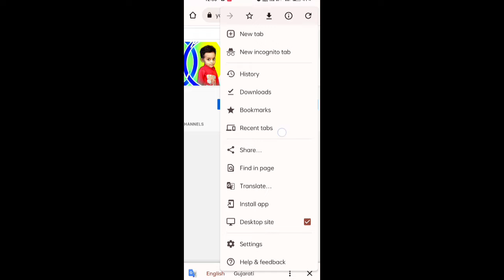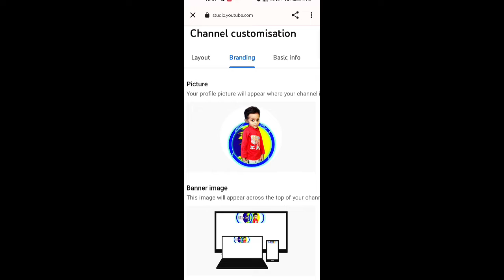How to add Video Watermark on Youtube 2022 || Video me watermark kaise dale 2022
How to add Video Watermark on Youtube 2022
Video me watermark kaise dale 2022

👉 Hello Friends 👈
Mera name hai Dalsukh aur aap sabhi ka hamare youtube channel par swagat hai Dosto hamare is channel par Youtube se judi tips & tricks,Unboxing,Review,Tech news Sabkuch milega to aap channel ko subscribe jarur kare !! 😊

Dalsukh Tec